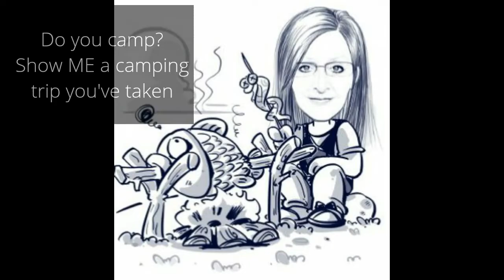350 Where in the 🌎 world🌎 my subs OUTSIDE the U.S. ONLY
You must
COMMENT THE PHRASE AS IN THE VIDEO. TO BE ENTERED.

this is for my subs outside the continental US.
my 350 group!

and if you do a VR (for 3 bonus entries)
remember to come back & post the link under your comment